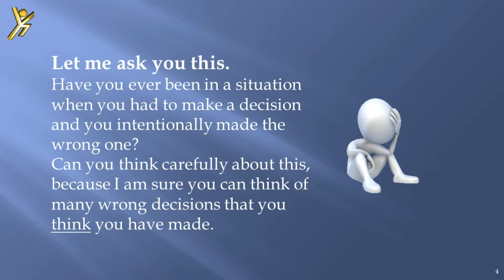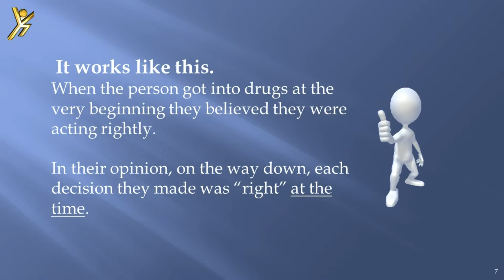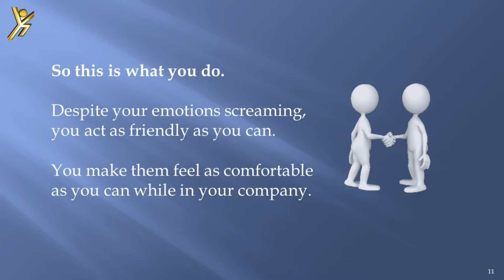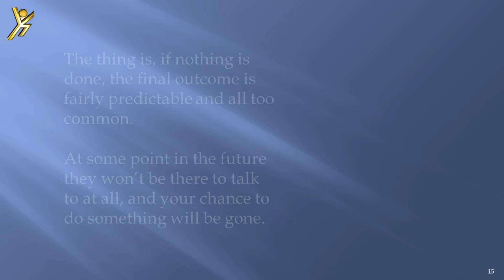What is Rehab?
FAQ 2 Do you have questions like this about someone you love who is addicted to drugs?
Get you question s answered in this video.